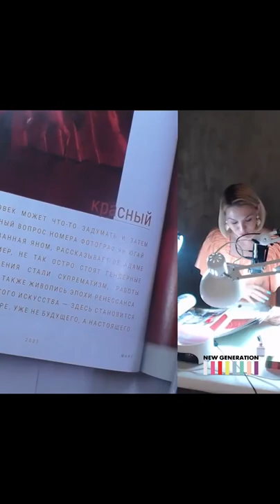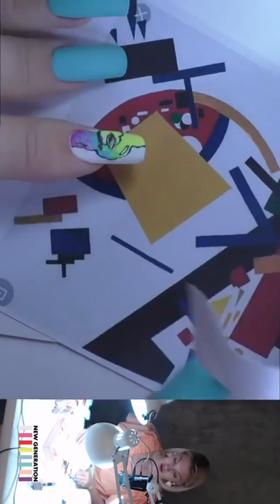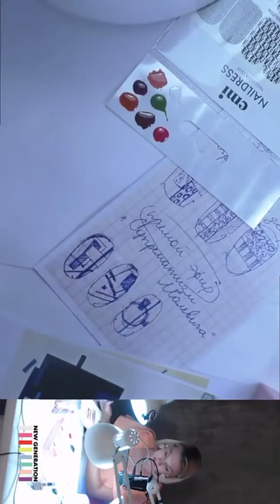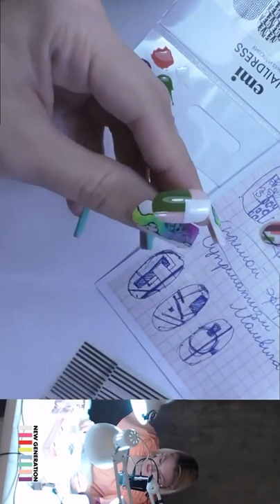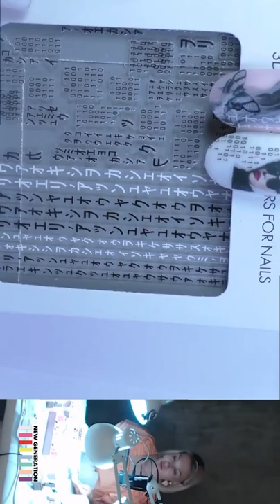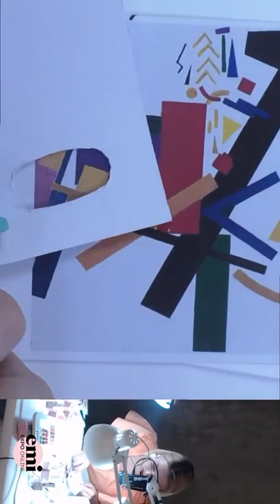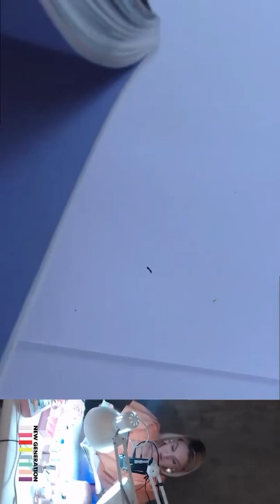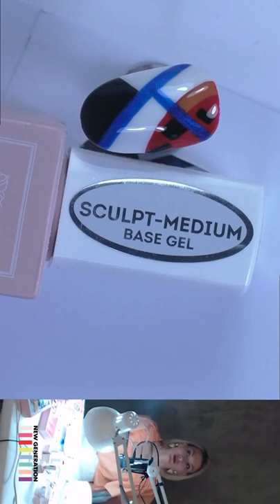Другая геометрия или искусство в маникюре. Супрематизм.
📌E.Mi – международный бренд модного салонного маникюра. E.Mi выбирают звезды, лидеры нейл-индустрии и стильные женщины в 33 странах мира.

E.Mi любят за европейское качество, постоянные новации в создании материалов, уникальный подход к дизайну ногтей и комплексные бизнес-решения для салонов красоты.

Цель компании - подарить женщинам уверенность в собственной исключительности и помочь им вдохновлять окружающих людей, наполняя мир красотой и любовью